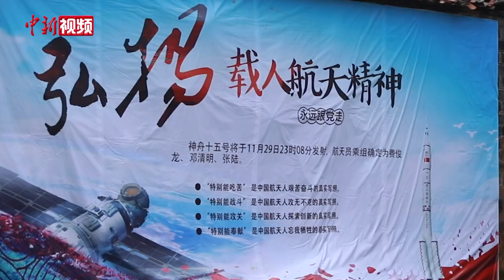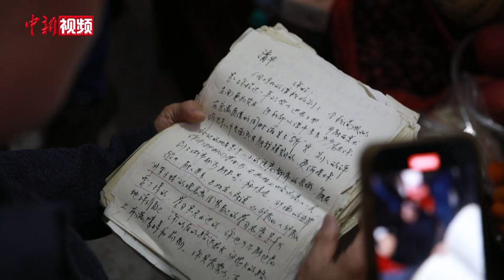航天员邓清明的厚厚家书：家人忆往昔感怀落泪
神舟十五号载人飞船于11月29日23时08分成功发射升空。当天下午，中新社记者驱车来到邓清明位于江西省宜黄县东陂镇的老家，位于镇中心的一块显示屏上，滚动播放着邓清明在日前神州十五号航天员与媒体见面会上的感言视频。吸引不少临近乡邻驻足观看。
临近傍晚，其妹妹李赛英家中聚集了不少前来庆贺的亲友。门外以及客厅，都贴着此前邓清明书写的书法作品，沙发背景墙中间挂着一张他身着航天服的照片与两张全家福照。
面对镜头，李清华拿出家中珍藏的一沓厚厚家书告诉记者，哥哥离家参军后一直通过书信的方式，传达对亲人的惦念与关心。